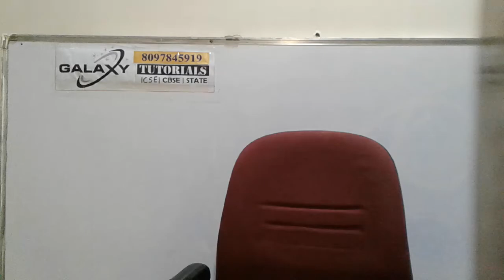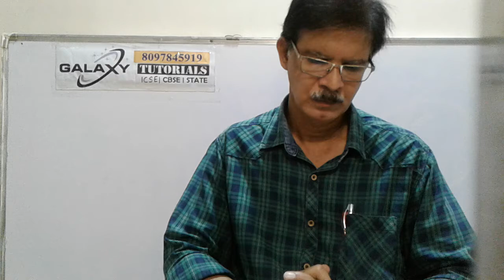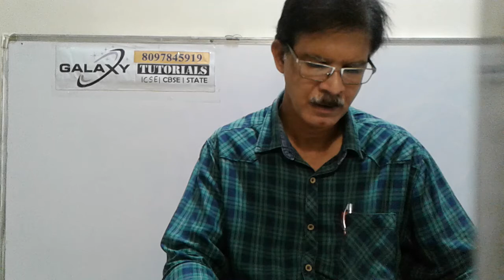Dust of Snow / Fire & Ice Poem English 10 CBSE